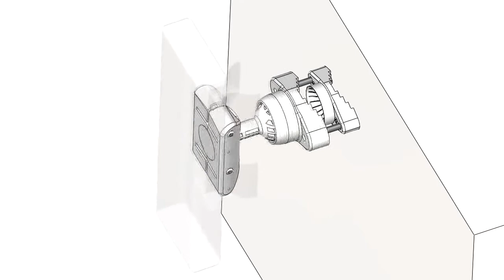RF Elements NanoBracket Universal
Original & Revolutionary Mount

The massive growth of WISP industry and implementation of 2x2 MiMo wireless technology created the need of simple and quick installation and precise adjustment of wireless CPE. The H+V MiMo wireless link requires precise adjustment not only in elevation and azimuth, but also in third axis - rotation - to eliminate polarization mismatch. Polarization misalignment of just few degrees can cause loss of cross-pol isolation and the link performance will suffer.

Reflecting these needs, back in 2008, we designed the mounting bracket with 3-Axis adjustment based on patent pending lockable ball hinge. The first NanoBracket® was born. Since then, NanoBracket® achieved firm status of market standard for wireless CPE mounting system. More than half million deployments, and counting..!